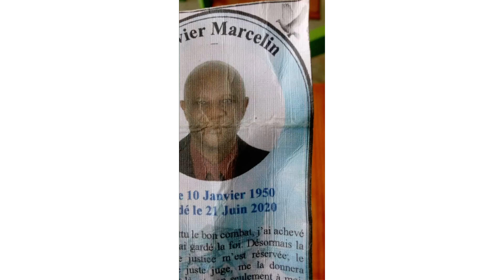Yungeen Ace - All in All (Official Music Video) REACTION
What’s up peeps today were reacting to Yungeen Ace - All In All (Official Music Video). Yungeen Ace been on one lately and he just dropped another banger with this one. Loving all his homies and everyone winning together is the message and he got something to say. He came a long way and still repping his hood and showing love to those he love. Can’t miss and know how he coming.  Absolute Flames🔥 looking forward to more great videos and the crazy things keep coming. The Reactions won’t stop. 😎